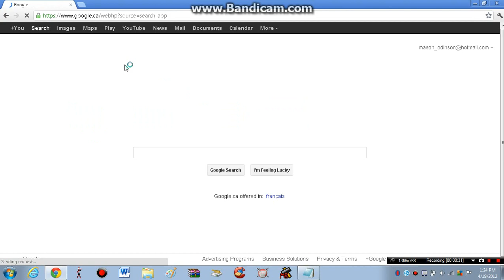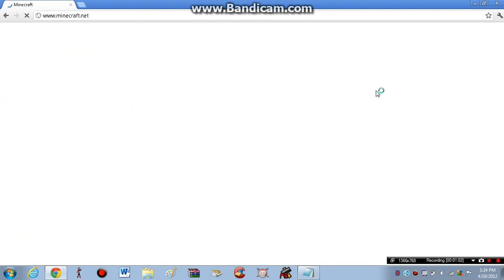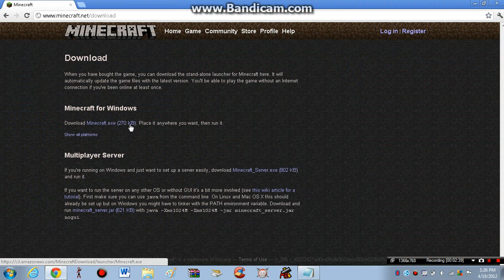How To Play Minecraft (BETA) For Free!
here is the link to minecraft.net